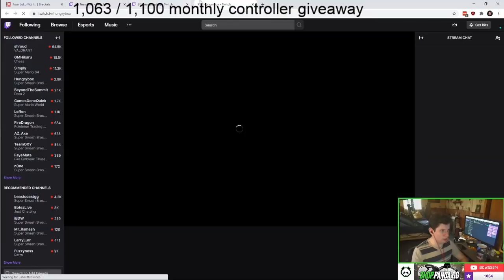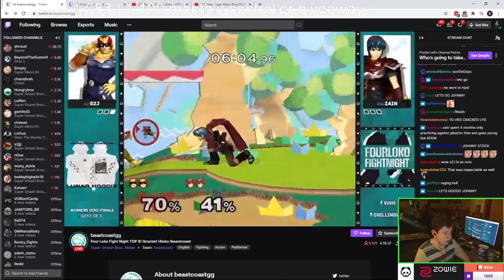Reading Hbox's Popoff